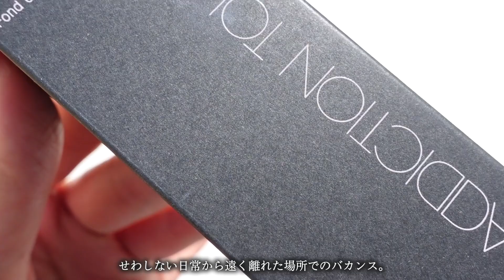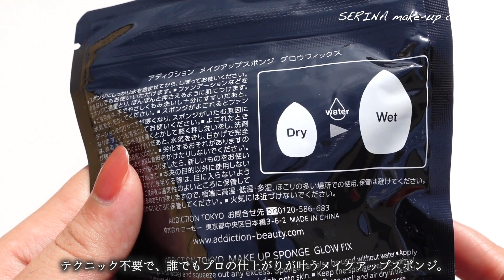【アディクション ファンデーション】弾むハリツヤ肌ファンデーション！9/1発売ADDICTION ザファンデーションリフトグロウと話題の専用スポンジ メイクアップスポンジグロウフィックスをご紹介！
今回は、9/1(金)発売
ADDICTION
ザ ファンデーション　リフトグロウと
メイクアップスポンジ　グロウフィックス
をご紹介していきました♡

9月発売の新作ファンデーションの中でも特に人気のADDICTIONですが、
同時発売の専用スポンジもかなり話題なようで
既に品切れの店舗もありました！😳

ファンデーションは半顔ずつに指塗り、水有りのスポンジ塗りをして
・塗り心地
・仕上がり
・4時間後のマスク崩れについて
ご紹介しております！
【秋コスメ2023 プレイリスト】
0:00　オープニング
1:35　ザ ファンデーション　リフトグロウ・メイクアップスポンジ　グロウフィックス
3:49　ザ ファンデーション　リフトグロウ 指塗り
7:59　メイクアップスポンジ　グロウフィックス水有り
12:34　４時間後のマスク崩れ
15:00　まとめ
【動画内使用アイテム】
ADDICTION
スキンケアＵＶ　タッチアップ　クッション12g　SPF45 PA+++
001 Translucent
¥4,400
クッション ケース
¥1,430

ADDICTION
インビジブル　エッセンス　ルースパウダー　グロウ
¥4,950

ADDICTION
ザ アイシャドウ パレット
005 Vintage Tutu
¥6,820

ADDICTION
ザ ブラッシュ マット
007M　Rose Latte (M)
¥3,300

ADDICTION
ザ マット リップ リキッド
021S Bitter Walnut
¥3,520
【ご紹介アイテム】
ADDICTION
ザ ファンデーション　リフトグロウ
006
SPF20・PA++
30mL　全11色　¥6,600

ADDICTION
¥1,100
※価格は全て税込み